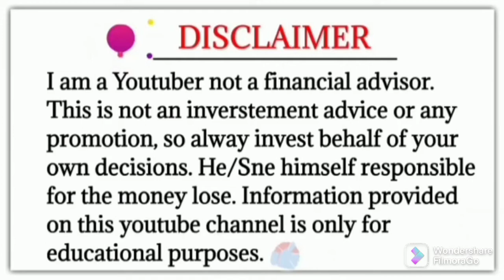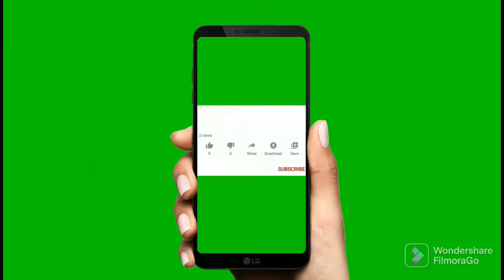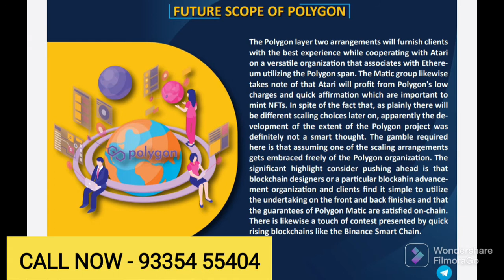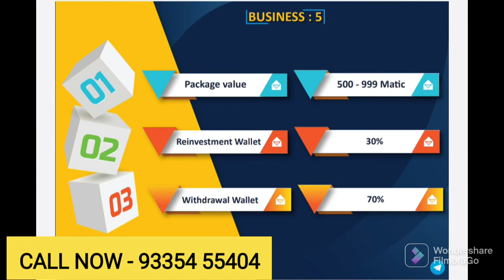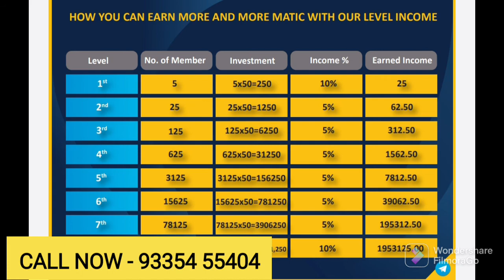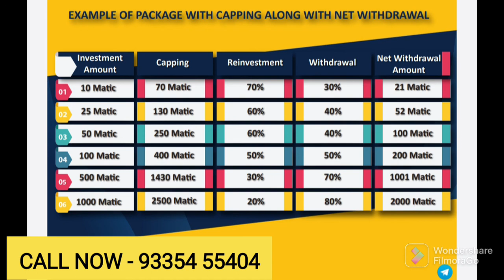Matic global plan || single leg income plan || new lunching plan || Start with 10 matic |93354 55404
Apne business plan ko promote kraye

Crypto_Info is inviting you to a scheduled Zoom meeting.

Topic: Crypto_Info's Zoom Meeting
Time: Feb 23, 2022 08:30 PM Mumbai, Kolkata, New Delhi